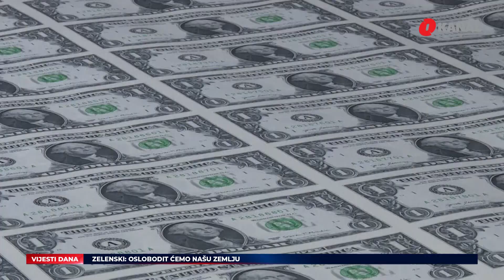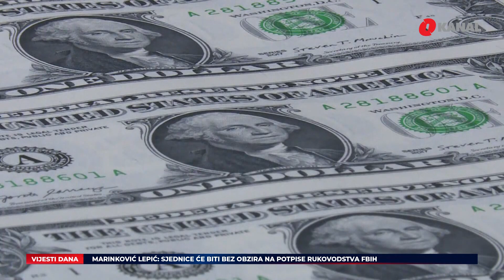Vijesti O kanala - Istražiti ko je prijetio smrću Konakoviću i Nikšiću